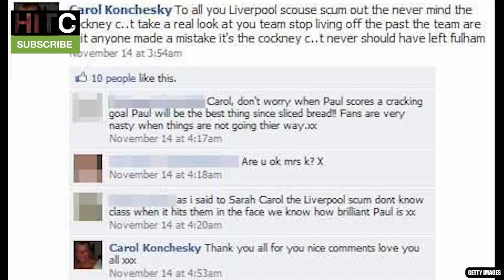Your Manager's WORST EVER Signing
Let's take a look at every Premier League manager, including the likes of Jurgen Klopp, Ole Gunnar Solksjaer and Pep Guardiola, and see who their worst ever signing is.